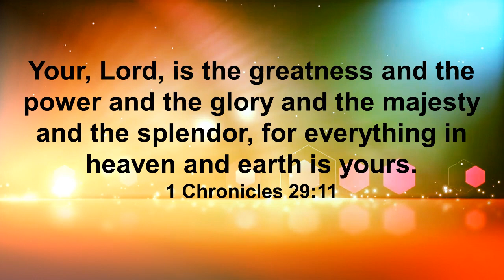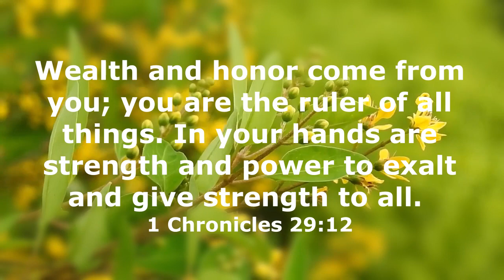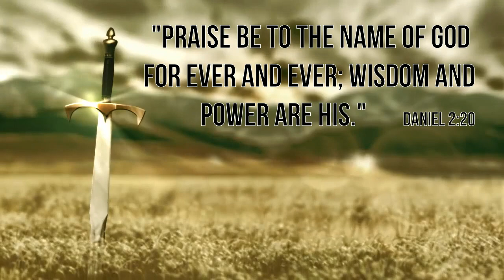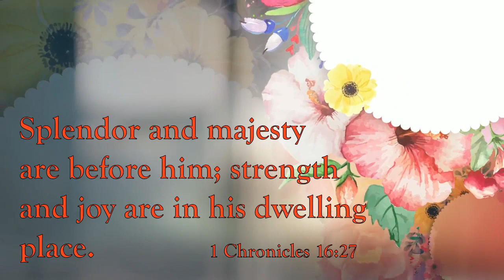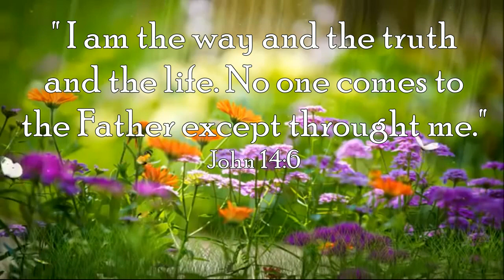Utsav - 3 | Hey Yahovah | Gujarati Christian Songs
Song : Hey Yahovah

Singer : Rev. T. Mohan & Chorus

                                           Porbandar, Gujarat.

Lyrics :

        Hey Yahovah Jay Tatha Pratap Tara Chhe
        Tara Pratapi Naamni Stuti Karun Chhun

        Tara Naamne Moto Manine Aabhar Manun (2)
        Aaradhana… Aaradha…                    (Tara Naamne…)

1. Mahima Tatha Sanman, Tari Sanmukh Chhe (2)
        Koi Manashne Moto Karvo, Ae Tara Hathma Chhe (2)

2. Parakram Tatha Samarthya, Tara Hathma Chhe (2)
        Koi Manashne Balvan Karvo, Ae Tara Hathma Chhe (2)

3. Anand Tatha Aaishwarya, Tari Pase Chhe (2)
        Koi Manashne Amir Karvo, Ae Tara Hathma Chhe (2)

4. Satya Tatha Jivan, Tari Sathe Chhe (2)
        Koi Manashne Chhodavvo, Ae Tara Hathma Chhe (2)

Hindi Lyrics :
 हे यहोवा जय तथा प्रताप तारा छे
 तारा प्रतापी नामनी स्तुति करुं छुं

 तारा नामने मोटो मानीने आभार मानुं (2)
आराधना. आराधना. (तारा नामने...)

1. महिमा तथा सन्मान, तारी संमुख छे (2)
        कोई माणसने मोटो करवो, ए तारा हाथमां छे (2)

2. पराक्रम तथा सामर्थ्य, तारा हाथमां छे (2)
        कोई माणसने बळवान करवो, ए तारा हाथमां छे (2)

3. आनंद तथा एैश्वर्य, तारी पासे छे (2)
        कोई माणसने अमीर करवो, ए तारा हाथमां छे (2)

4. सत्य तथा जीवन, तारी साथे छे (2)
        कोई माणसने छोडाववो, ए तारा हाथमां छे (2)

Gujarati Lyrics :

        હે યહોવા જય તથા પ્રતાપ તારા છે
        તારા પ્રતાપી નામની સ્તુતિ કરું છું

        તારા નામને મોટો માનીને આભાર માનું  (2)
        આરાધના...  આરાધના...               (તારા નામને...)

1. મહિમા તથા સન્માન, તારી સંમુખ છે (2)
        કોઈ માણસને મોટો કરવો, એ તારા હાથમાં છે (2)

2. પરાક્રમ તથા સામર્થ્ય, તારા હાથમાં છે (2)
        કોઇ માણસને બળવાન કરવો, એ તારા હાથમાં છે (2)

3. આનંદ તથા ઐશ્વર્ય, તારી પાસે છે (2)
       કોઇ માણસને અમીર કરવો, એ તારા હાથમાં છે (2)

4. સત્ય તથા જીવન, તારી સાથે છે (2)
        કોઇ માણસને છોડાવવો, એ તારા હાથમાં છે (2)